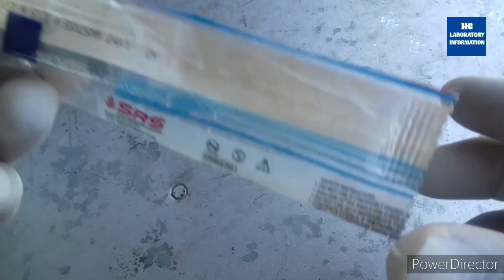Part of syringe & it's use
Through this video I have told the names of the parts of syringe and what parts work.

इस वीडियो के माध्यम से मैंने सिरिंज के पार्ट्स के नाम  और किस पार्ट्स का क्या काम रहता है इस वीडियो के माध्यम से बताया गया है।